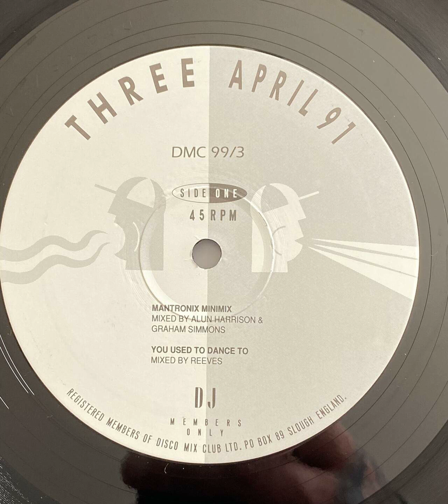Mantronix - Dj Mix (Megamix By Alun Harrison & Graham Simmons)